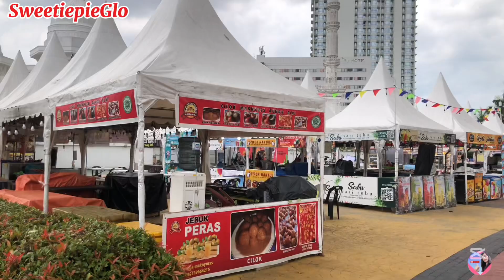Museum Batam Raja Ali Haji .p3 Oneday trip to Batam